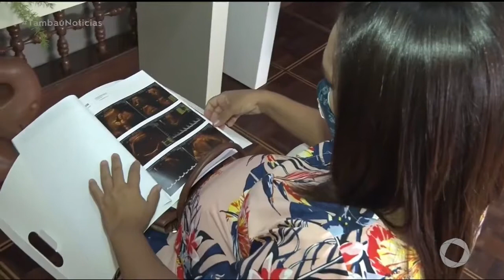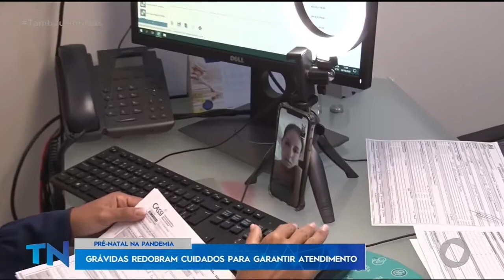Tambaú Notícias - Grávidas redobram cuidados para garantir atendimento